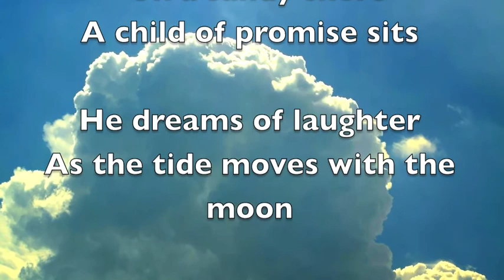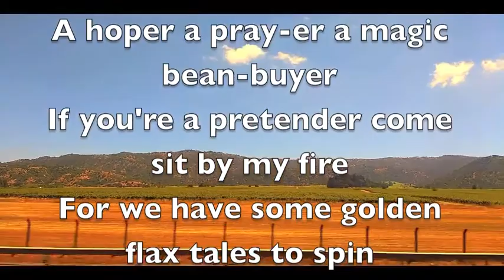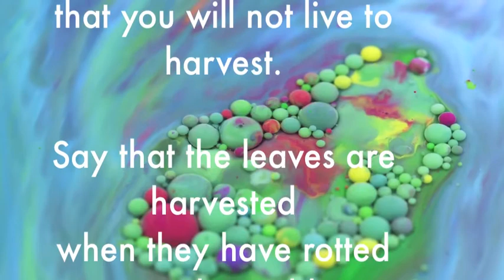Casey's Human Development